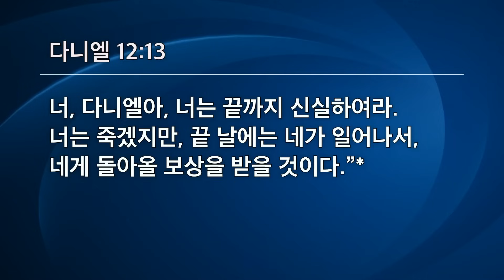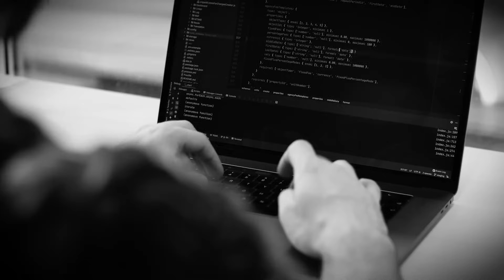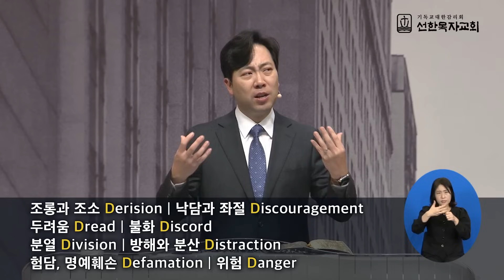끝까지 하나님과 함께 걸으라! | 다니엘 12:4-13 | 김다위 목사